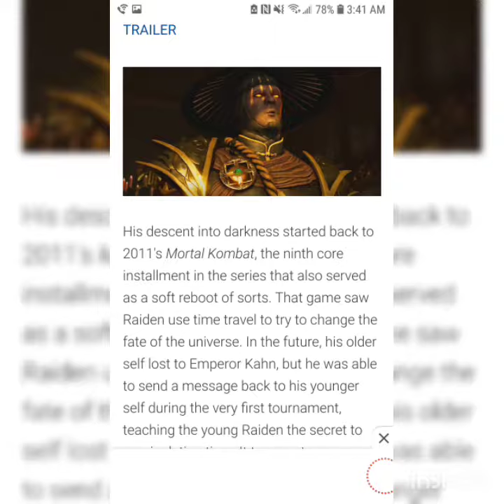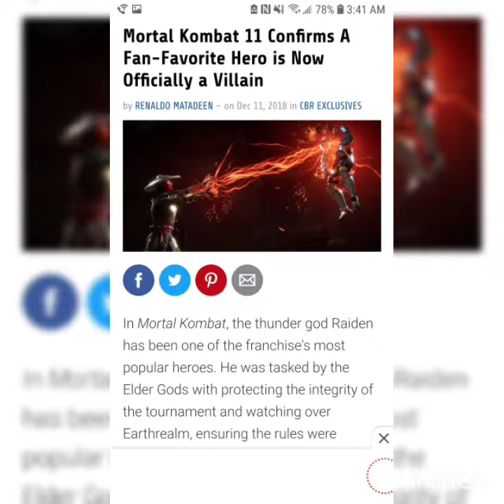MORTAL KOMBAT 11 MAIN VILLAIN??? ONAGA???